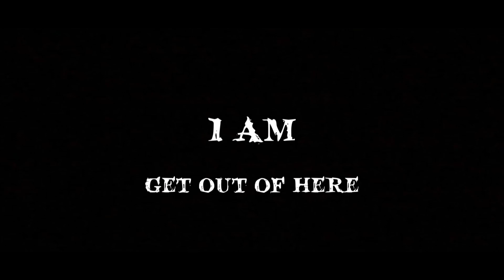Barbarita - Gameplay Walkthrough Parte 1 - (Android)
Sobreviva ou morra: Escape da casa mal-assombrada

Embarque em uma jornada arrepiante por uma casa misteriosa e aterrorizante. Você acorda neste lugar misterioso, sem explicação para sua presença. A contagem regressiva começa: você tem apenas três horas para descobrir as chaves escondidas nos cantos escuros e escapar antes que seja tarde demais. Enfrente seus medos, resolva quebra-cabeças distorcidos e fuja de ameaças sinistras à espreita nas sombras. Você ousará enfrentar o desafio e sobreviver a essa experiência horrível? Mergulhe no suspense e baixe o jogo agora. A vida ou a morte esperam por você